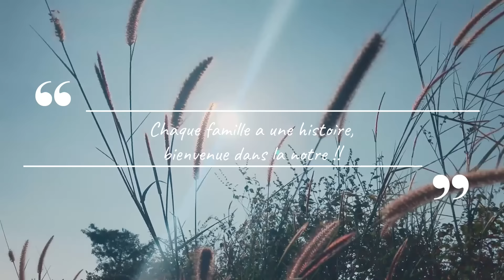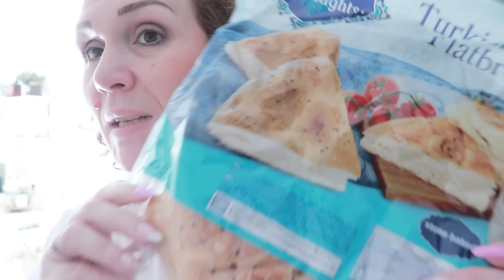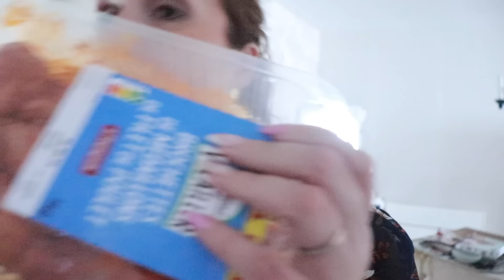Vlog du 17 au 20 juin : Elle adore son stage, je prend le rythme, c’était pas prévu !!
😘💋 Bisous, Sandra 😘💋
🎁🛒 CODES PROMOS :
🛒Proscenic F10: directement sur le site de Poscenic prix original de 329euro il est en promotion à 239€  et avec le code « sandra70 » vous avez 70 euro en moins donc il vous revient à 169 euros

🛒 Ma page amazon pour retrouver tout les produits achetés facilement comme L’aspirateur laveur, ma mijoteuse, les produits pour mes ongles (tout ce que j’ai acheté sur Amazon en général)

🍽 LES RECETTES PARTAGES DANS CE VLOG :
📝🍽 Salade de poulet bruschetta : htps://
🎥 LES VIDÉOS SOUVENT DEMANDES :